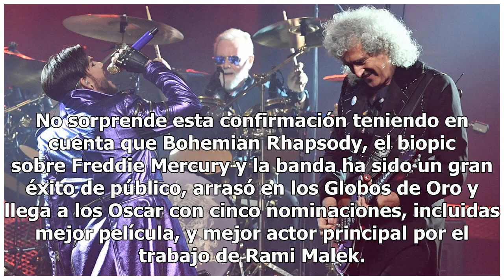Queen actuará en los Premios Oscar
Como si de un festival de música se tratara, la Academia de Hollywood lleva días confirmando las dif...